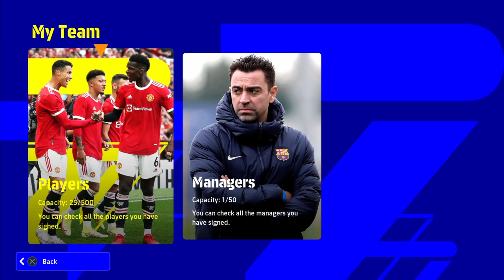eFootball 2022 PS4 v1.0.3 | Gameplay Walkthrough Part 2 | Interface | Train a Player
This is Part 2 of a video Walkthrough of the gameplay of eFootball 2022 PS4.  It is a Walkthrough of the interface and Train a Player feature of eFootball 2022 PS4.